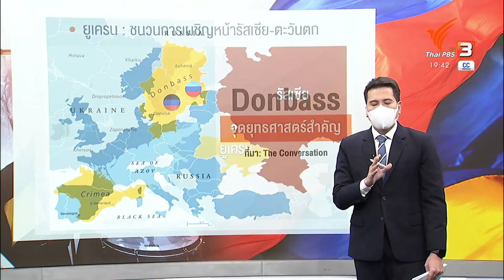วัดใจรัสเซียบุกยูเครนวันพุธนี้หรือไม่? : วิเคราะห์สถานการณ์ต่างประเทศ (14 ก.พ .65)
ยิ่งใกล้วันที่ 16 กุมภาพันธ์นี้มากเท่าใด ความตึงเครียดยิ่งร้อนแรงมากขึ้น หลังจากหน่วยข่าวกรองสหรัฐฯ ประเมินว่า รัสเซียอาจเคลื่อนกำลังพลบุกยูเครนในวันนั้น การบุกอย่างเต็มรูปแบบมีความเป็นไปได้น้อย เพราะเป็นการละเมิดกฎหมายระหว่างประเทศอย่างร้ายแรง